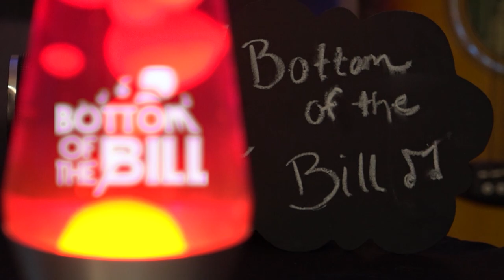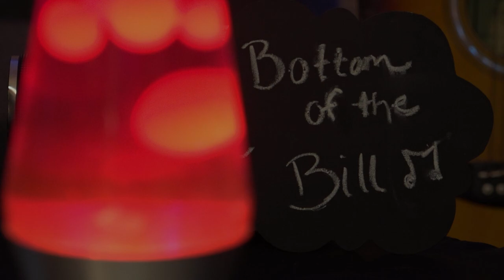Bottom of the Bill Ep 84 - Paul Levine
This week on Bottom of the Bill's season finale (we'll be back in a month we swear!) we have music festival talent buyer and promoter, Paul Levine, to talk about his decade long involvement with creating and running Bear Creek and Hulaween at the Spirit of Suwannee Music Park in Live Oak, Florida. While starting in the restaurant industry, he brought his elite customer service attitude towards curating the most magical experience for a music festival attendee. Tickets to Hulaween are still on sale, make sure to get yours quick!

We have a mech store now! Check it out below!!

IG: @antonlaplume - @sidehustletheband - @billybegley89 - @bottomofthebill